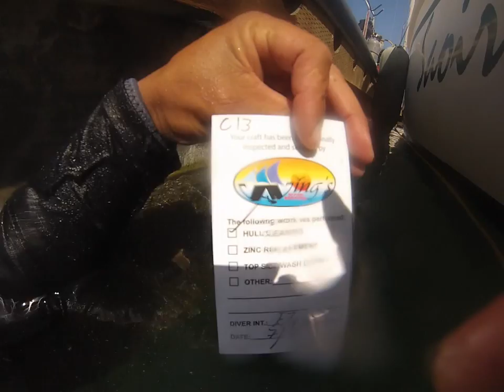Saiorsse - Before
Description